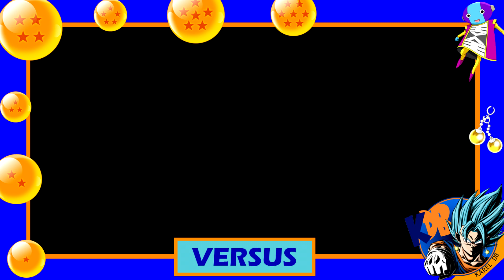Versus 22: Broly DBS vs Cumber | Vegeta SSJ2 vs Kyabe SSJ2 | Goku SSB vs Broly (DBM)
22º vídeo de la longeva serie de versus propuestos por suscriptores. En este caso, tenemos 8 versus:
1. Broly (DBS) vs Cumber
2. Ribrianne vs Monna
3. Vegeta SSJ2 vs Kyabe SSJ2
4. Tenshinhan vs Comfrey
5. Narirama vs Freezer 100% (Saga Namek)
6. Lilibeu vs Lavender
7. Goku SSB vs Broly (DBM)
8. Vegeta (Dai ni dankai) vs Hyssop